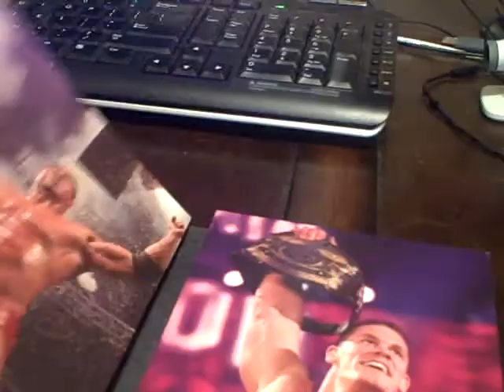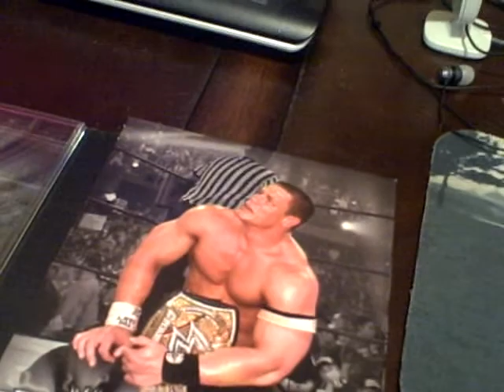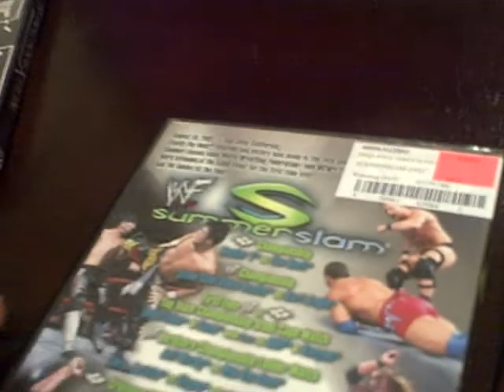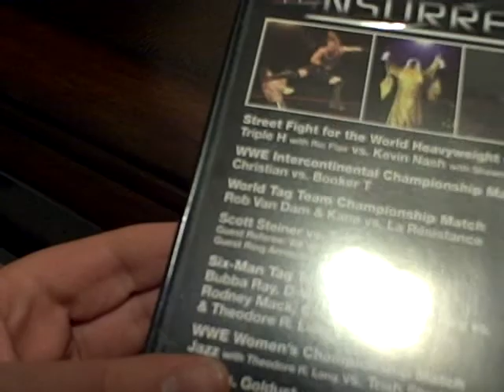Wrestlemania DVD Reviews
short reviews of some new dvds.